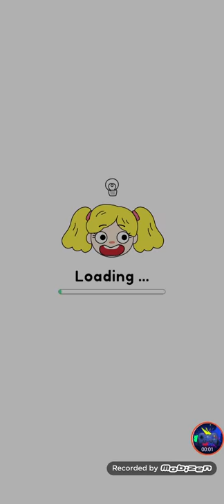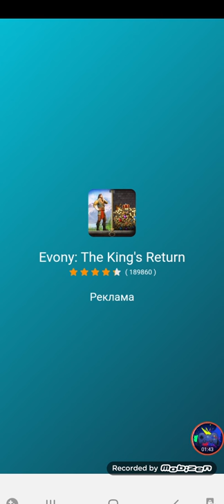Draw happy puzzle day 484-500